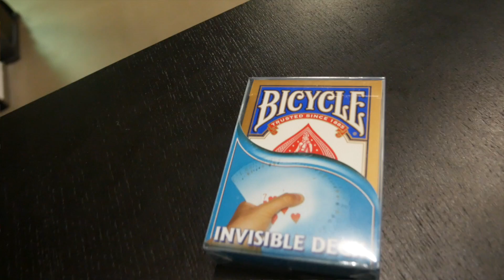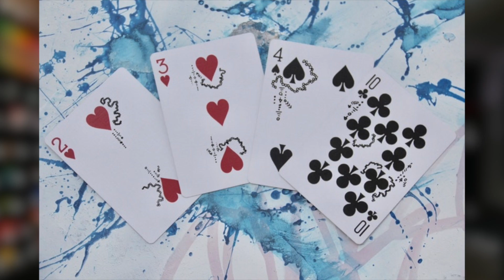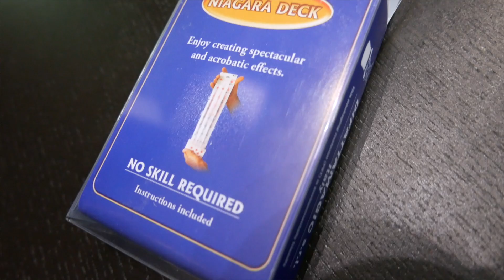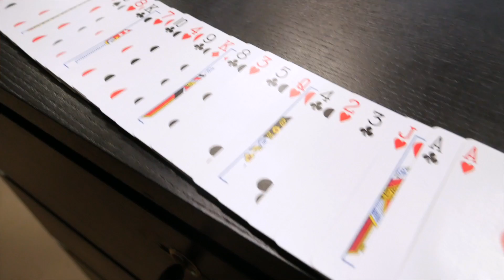🎩Dejfův prank a nová kouzla + cardistry karty 🎴| FYFT.cz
Zajímá tě něco ze světa kouzel? Chtěl bys na FYFTu více kouzel? Nebo máš tip na jinou novinku, kterou bychom měli přidat?